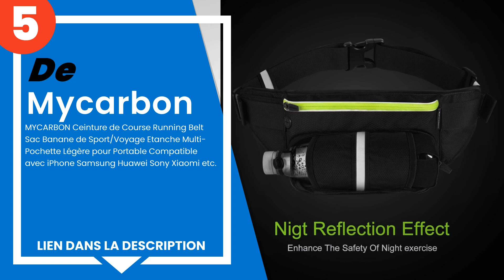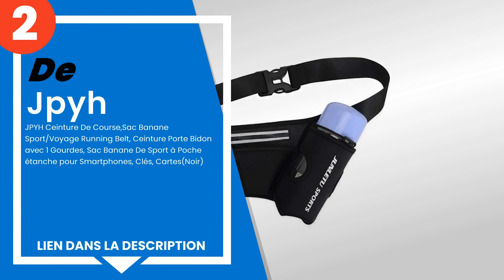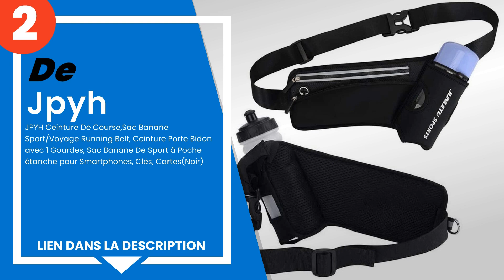Les 5 meilleurs sacs banane de course à pied avec porte-b bouteilles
1) Guzack - Ceinture de Cour... »
2) JPYH Ceinture De Course,S... »
3) Vulevirtue - Etanche Runn... »
4) LeQeZe Ceinture de Course... »
5) MYCARBON Ceinture de Cour... »

✋ Voici les 5 meilleurs sacs banane de course à pied avec porte-b bouteilles, disponibles sur le marché.

00:00 - Introduction
00:08 - 5) MYCARBON Ceinture de Course Running Belt Sac Banane de Sport...
00:42 - 4) LeQeZe Ceinture de Course, Sac Banane Sport/Voyage Running B...
01:17 - 3) Vulevirtue - Etanche Running Belt,2 pcs Running Belt Réglabl...
01:52 - 2) JPYH Ceinture De Course,Sac Banane Sport/Voyage Running Belt...
02:24 - 1) Guzack - Ceinture de Course, Sac Banane de Sport Etanche Sac...